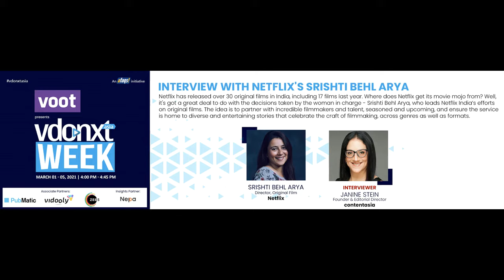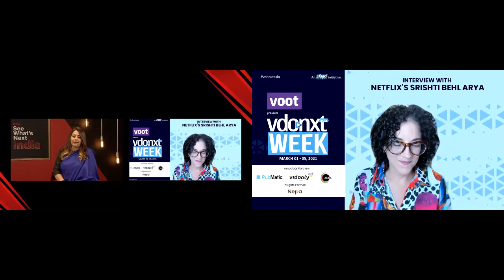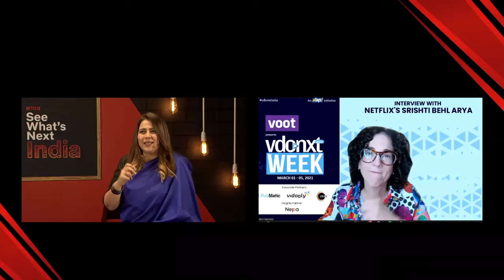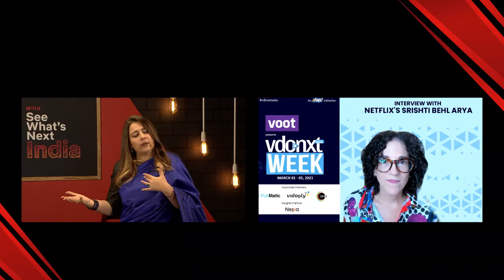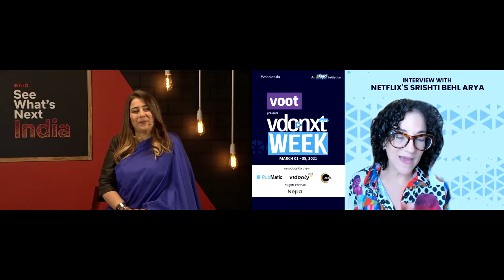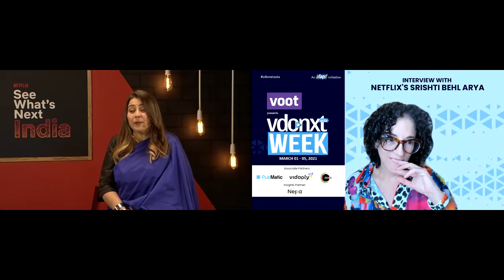afaqs! vdonxt asia week - INTERVIEW WITH NETFLIX'S SRISHTI BEHL ARYA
Netflix has released over 30 original films in India, including 17 films last year. Where does Netflix get its movie mojo from? Well, it's got a great deal to do with the decisions taken by the woman in charge - Srishti Behl Arya, who leads Netflix India’s efforts on original films. The idea is to partner with incredible filmmakers and talent, seasoned and upcoming, and ensure the service is home to diverse and entertaining stories that celebrate the craft of filmmaking, across genres as well as formats.